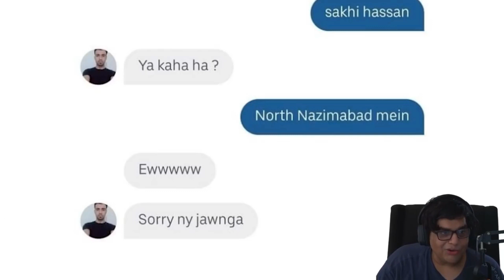Cab Driver Chart Part 22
video taken from Tanmay Bhat YT channel